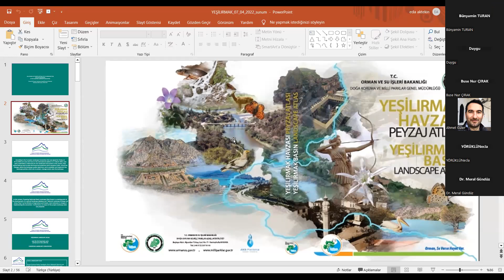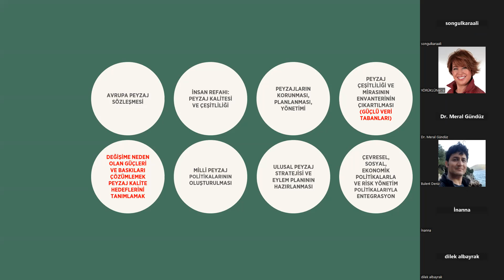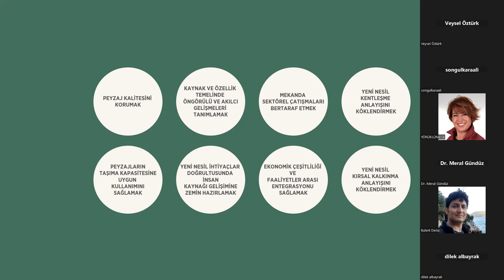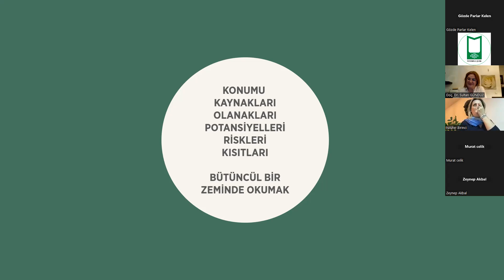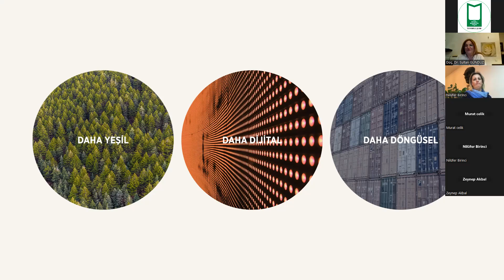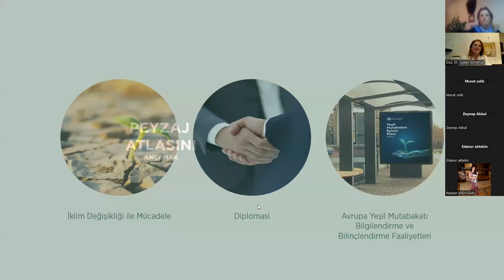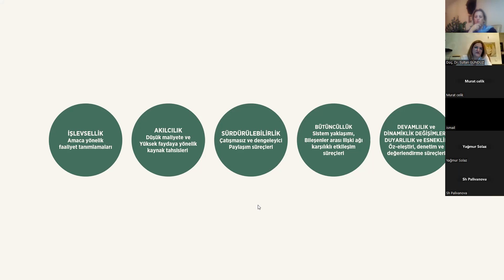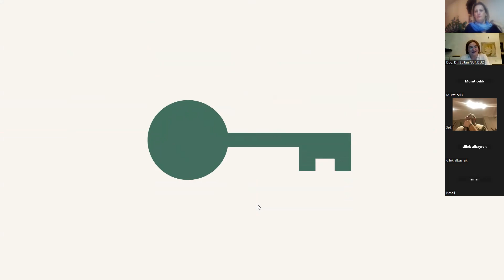PEYZAJ ATLASI: SÜRDÜRÜLEBİLİR GELİŞME SÜREÇLERİNİN TASARIMINDA BİR KARAR DESTEK ARACI SÖYL